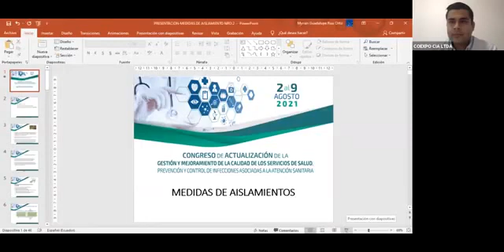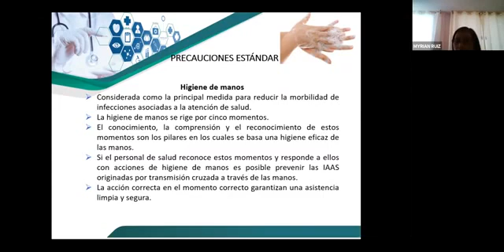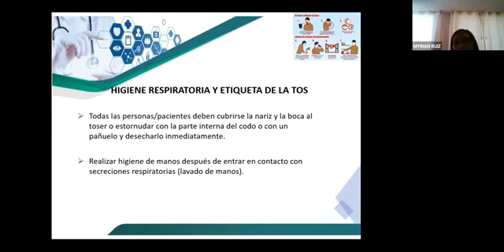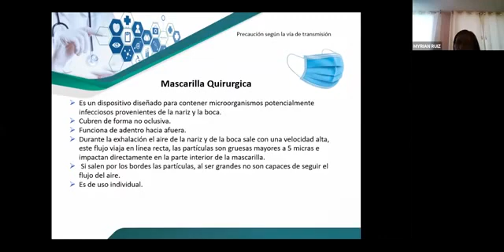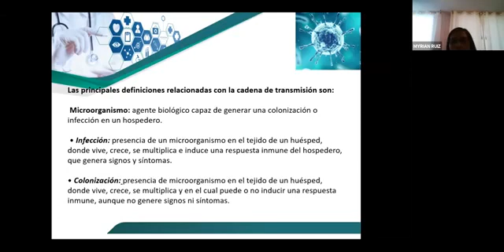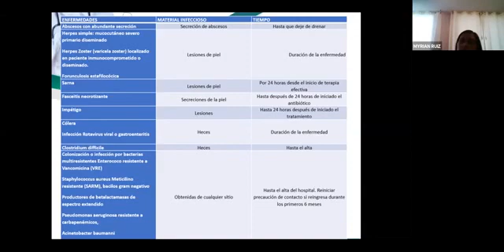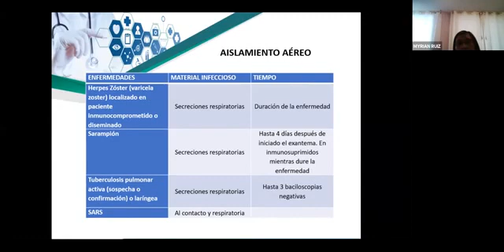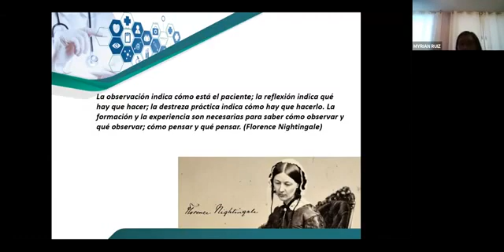ESPC. MYRIAN RUIZ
MEDIDAS DE AISLAMIENTO